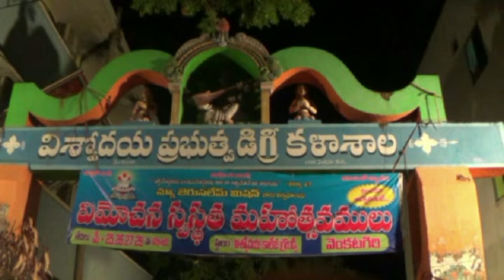జేపిన్యూస్ వెంకటగిరి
అకాల వాతావరణ విపతులు..మరియు విశ్వోదయ కళాశాల ప్రాంగణం నందు విమోచన స్వస్థత మహోచవం